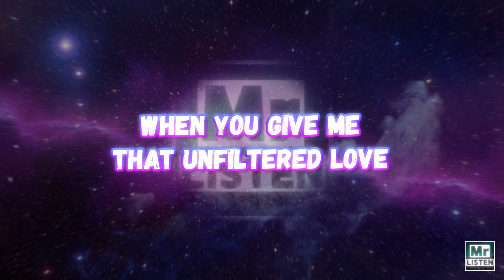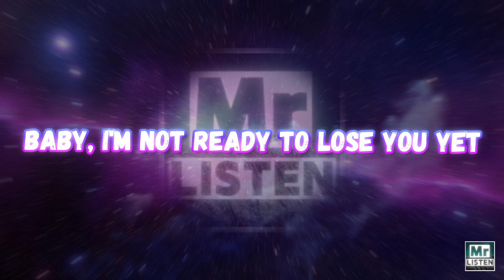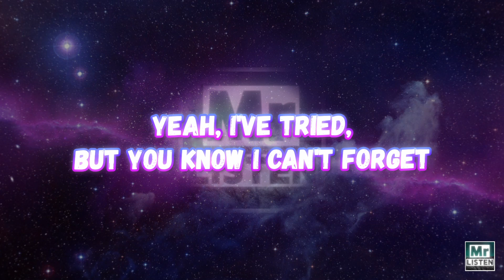Sam Smith - Lose You (Lyrics)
🎤 Lyrics:
[Verse 1]
You say you're packing your bags
This isn't what I thought forever would be
You're walking out so casually
How could you give up on us like that?
You say you're feeling the pressure
And you'd be better with me out of your life
But, baby, that ain't happening tonight
Want you to know that I'm willing to make this right

[Pre-Chorus]
I'd be crazy if I gave you up
When you give me that unfiltered love
It is all I need, I can hardly breathe
You are what I want

[Chorus]
Baby, I'm not ready to lose you yet
Yeah, I've tried, but you know I can't forget
I'm not ready to lose you
Oh, why can't you see I got nothing lеft?
I'm not ready to lose you, no

[Verse 2]
Yеah, you know I would do anything
Baby, to feel you back here in my arms
You bring that spiritual calm
When I'm with you, it's like nothing can go wrong

[Chorus]
Oh, why can't you see I got nothing left?
I'm begging you (No, I'm not)

[Outro]
I'm not ready to lose you, oh
(I'm not yet)
(No, I'm not)
Oh, I'm not ready to lose you
Oh, oh, oh
(I'm not yet)
(No, I'm not)
I'm not ready to lose